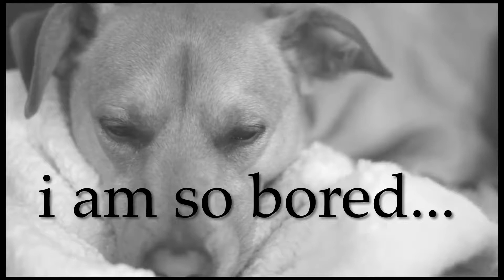How Sweet it Is | Julius Cannon